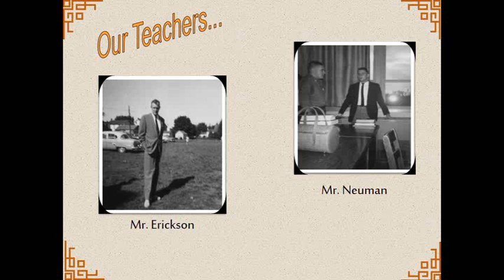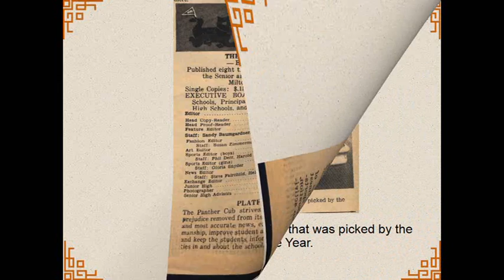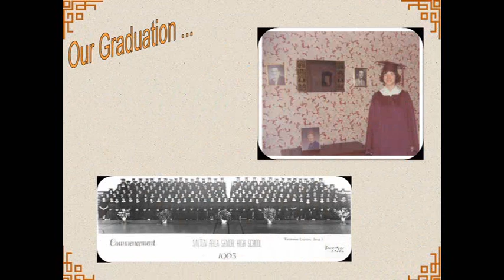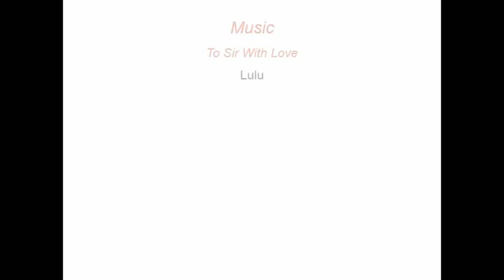Stroll Down Memory Lane 50 Years Ago, Volume V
Part II of Our Scrapbook video...